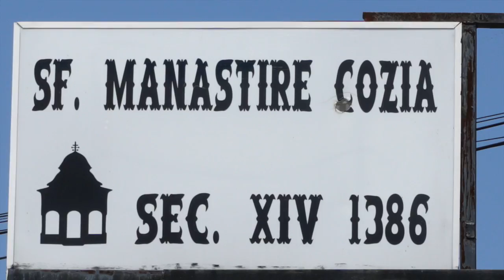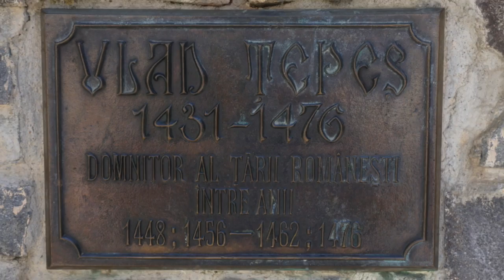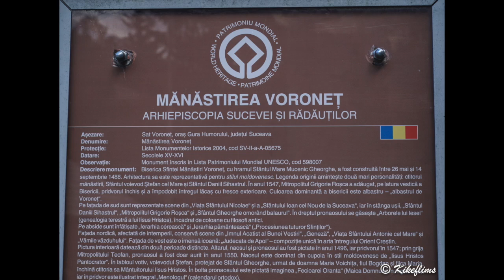VIAJE RUMANIA 1ª PARTE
AULA DE LA EXPERIENCIA SEVILLA, Viaje a Rumanía visitando los maravillosos paisajes de Transilvania, los Monasterios Medievales y los Castillos, así como sus principales ciudades.